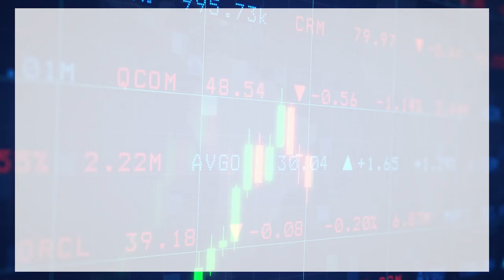【石Sir午市閒談】今日推介中國中鐵、海螺水泥、時代電氣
恒生指數中午收報19952點，升18點。期指應如何部署？《香港經濟日報》專欄作者石鏡泉（石Sir）推介中國中鐵（00390）、海螺水泥（00914）、時代電氣（03898），詳情待石Sir為你分析。